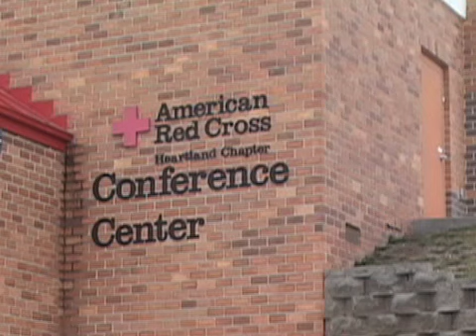Hart_Project#2.mov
LaSonia Hart reports on the relief efforts in Haiti.